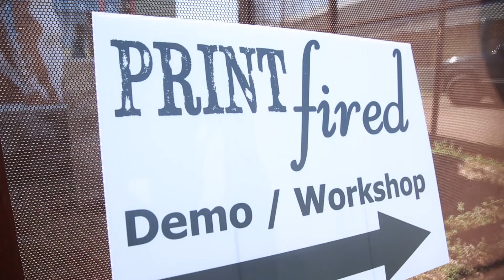Print-Fired Artist: Jennifer Quarles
Jennifer Quarles is one of the ceramic artists featured in this year’s Print Fired series, which continues until Feb. 27, 2015 in Austin, TX.